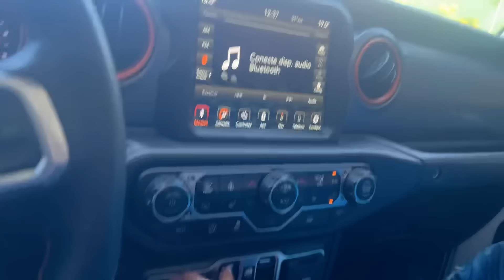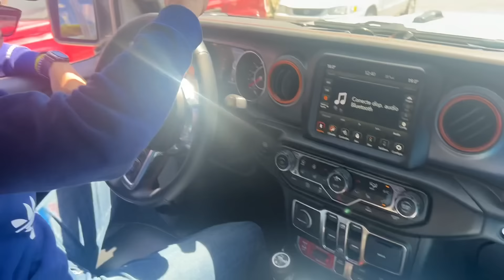FUI POR MI CAN AM Y EL POLLO QUIZO PELE4R CON UN DESCONOCIDO | Markitos toys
Qué tal Plebada aquí les comparto este video de la mañana del día de hoy MIÉRCOLES 15 de marzo , espero sea de su total agrado lo que les comparto , lo ago con mucho respeto y aprecio hacia ustedes 🫡🎥🍀🔥👆🏻